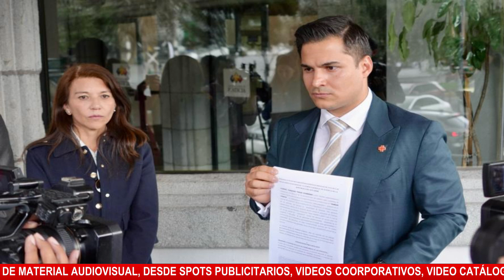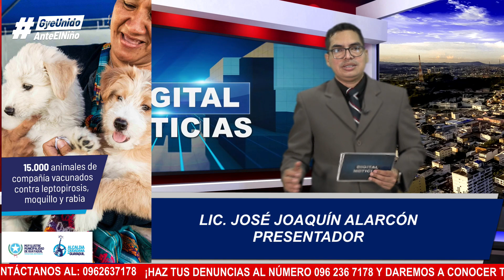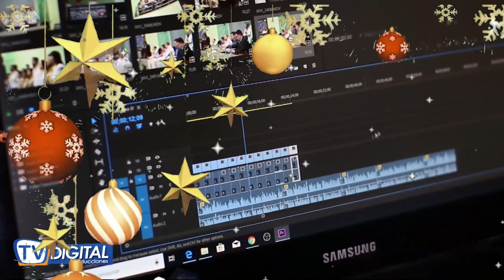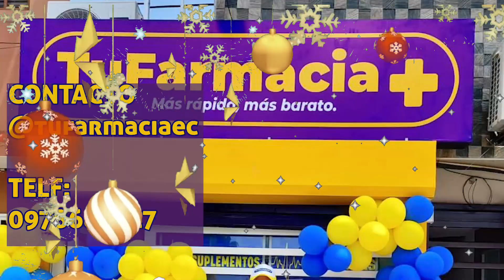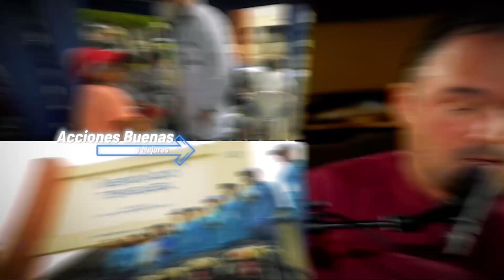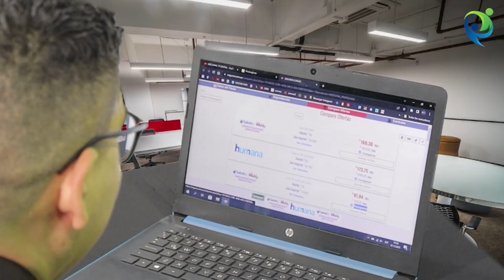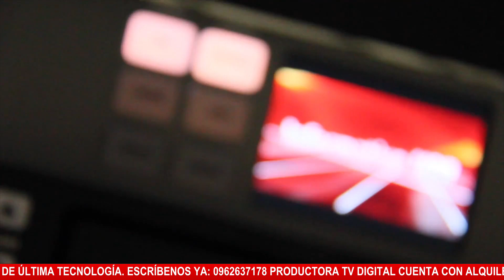DEFENSA DE TERÁN EXIGE LIBERTAD CON HÁBEAS CORPUS ¡INCREÍBLES 16 DÍAS DE VACACIONES!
👉 Digital Noticias
- Conducción: Erika Valverde, José Joaquín Alarcón